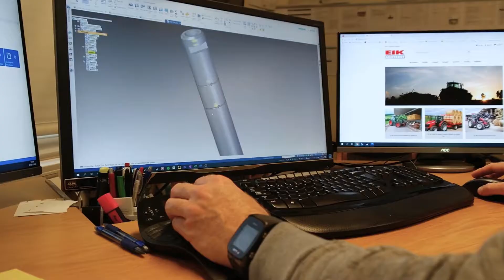3D-modellering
Me får eit glimt av korleis ein arbeider i 3D på konstruksjonsavdelinga på Lid Jarnindustri AS